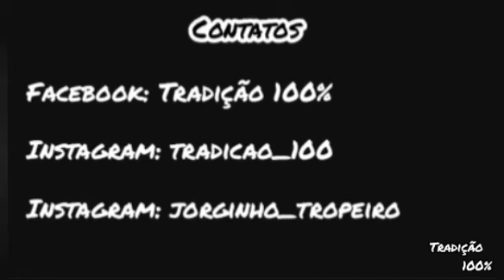Comitiva sempre presente - Tradição 100%